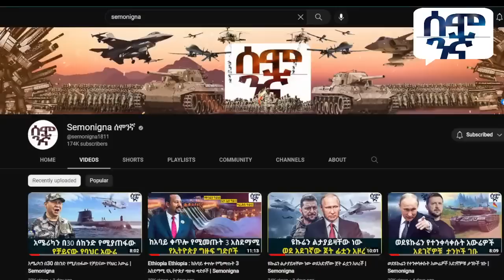ሰሜን ኮሪያ አሜሪካን ተናነቀቻት ታምር የሆነው የኪም ኒውክሌር ታየ | Semonigna